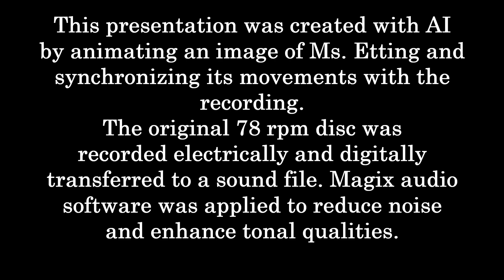Ruth Etting: 1934 "A Needle in a Haystack" in AI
Ruth Etting sings in AI - "A Needle in a Haystack"
by Con Conrad and H. Magidson
from the 1934 film, "The Gay Divorcee"
recorded at New York City, NY.
This presentation was created with AI by animating an image of Ms. Etting and synchronizing its movements with the recording.
The original 78 rpm disc was recorded electrically and digitally
transferred to a sound file. Magix audio software was applied to reduce noise
and enhance tonal qualities.